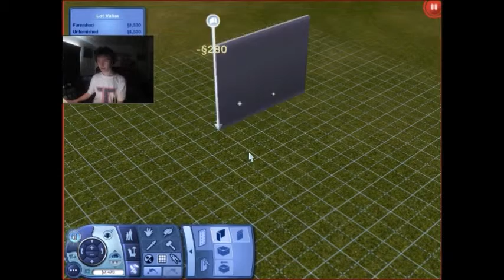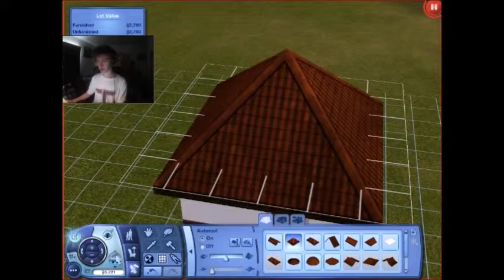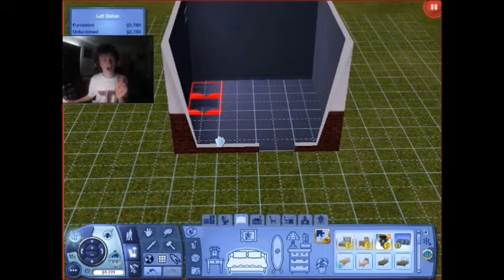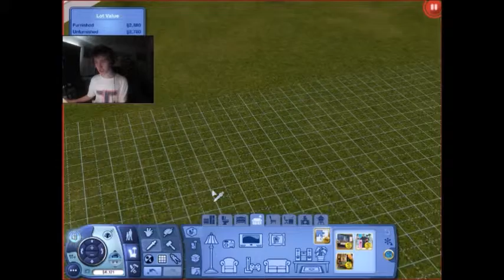The Sims 3 #1: Marvin the Magnificently Fa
Today we follow Marvins journey through the world of the Sims